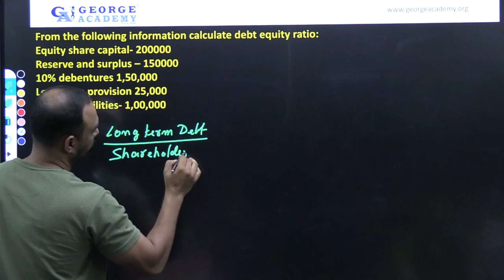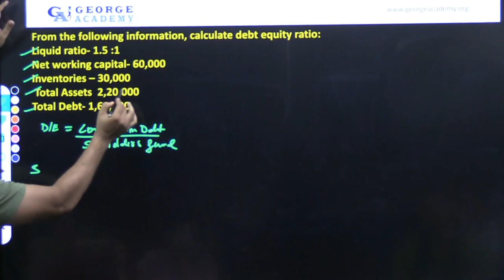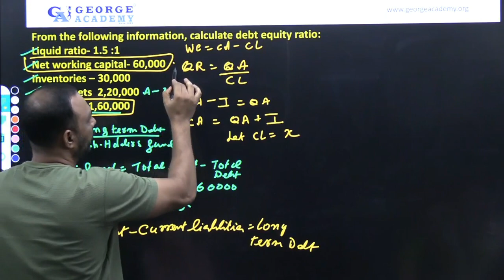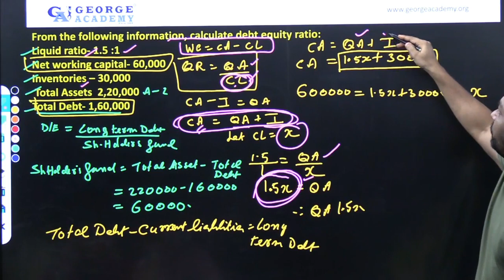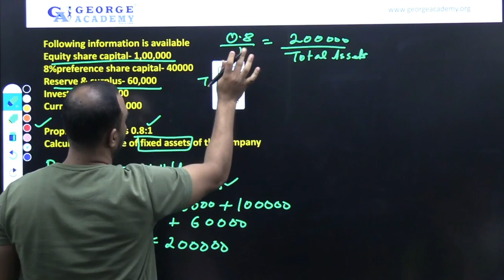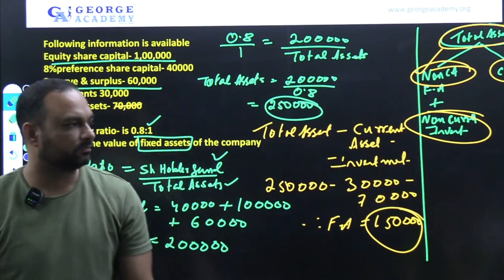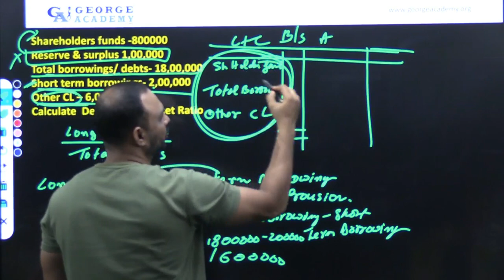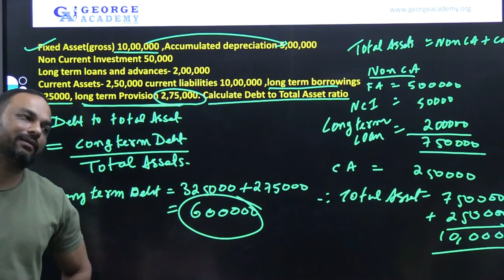Solvency Ratio Sums | Ratio Analysis | Class-12 | Accountancy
Sums to Learn by George Sir, an expert guide to mastering your ability to solve the solvency ratios sums . Solvency Ratio Sums | Ratio Analysis | Class-12 | Accountancy

✅ Topics Covered:

Ratio Analysis: Concept, Formulas in simple language

🎯 Watch now to ace Activity Ratios for your CBSE board exams!

For Live Courses:
🌐 Useful Links: